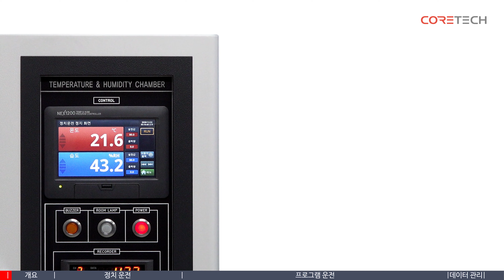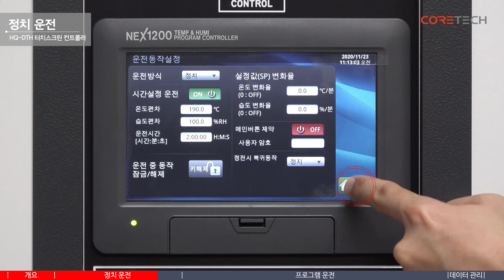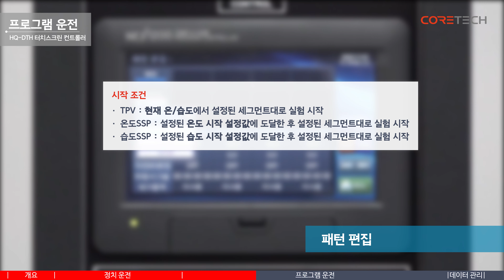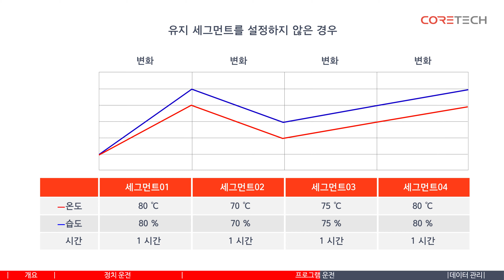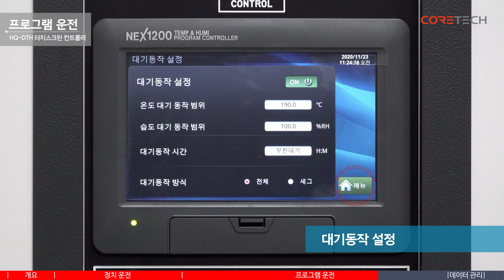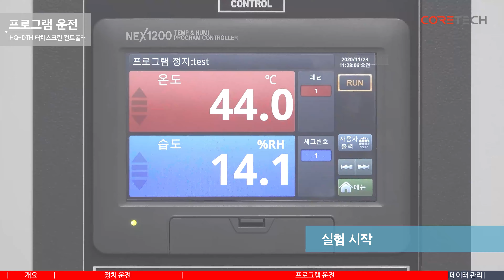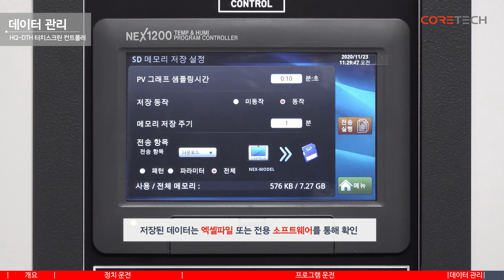[CORETECH] 항온항습기 HQ-DTH 터치스크린 컨트롤러 사용법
항온항습기 HQ-DTH 터치스크린 컨트롤러 사용법을 소개합니다.

Temp & Humi Chamber Touch screen Controller
HQ-DTH

(주)코아테크코리아
경기도 의왕시 이미로 40 인덕원IT밸리 D동 521호

이화학기기 고온고습시험 저온고습시험 저온시험 항온항습 항온항습기 항온항습기계 항온항습기구 항온항습기기 항온항습기제작 항온항습실 항온항습챔버 항온항습테스트 HQ-DTH HQ-DTH150 HQ-DTH-150 HQ-DTH150H HQ-DTH150M HQ-DTH-150M HQ-DTH288 HQ-DTH-288 HQ-DTH288H HQDTH288M HQ-DTH288M HQ-DTH-288M HQDTH81 HQ-DTH81 HQ-DTH-81 HQ-DTH81H HQ-DTH81M 항온항습기파는곳 고온시험 터치스크린 터치패드 터치스크린디스플레이 터치컨트롤러 컨트롤러